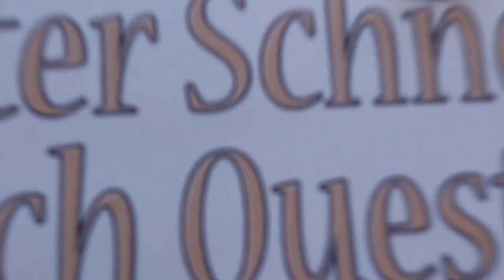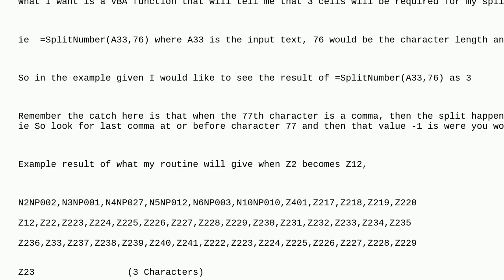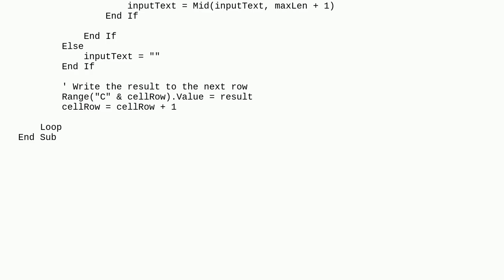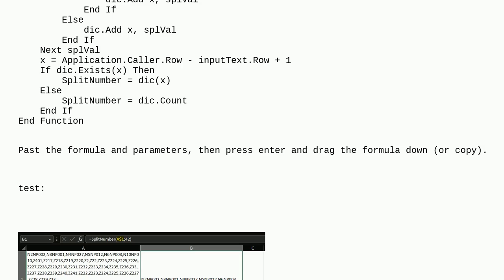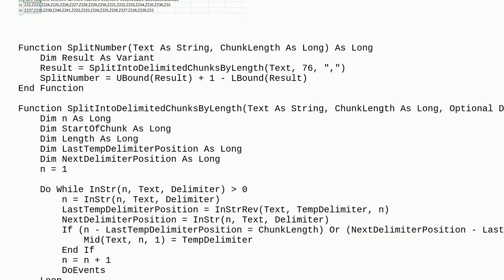Count the amount of splits within a cell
A special thanks goes out to the community

  vba excel excel-2010